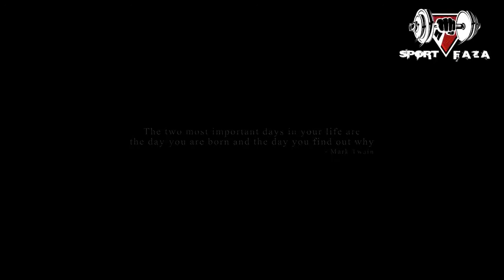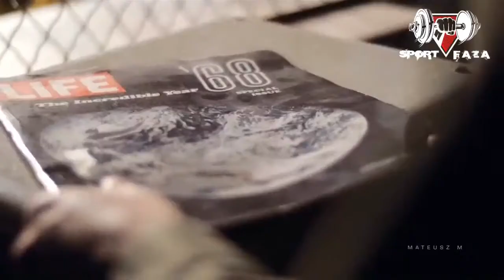Перелом сознания. 12 минут сильнейшей мотивации.